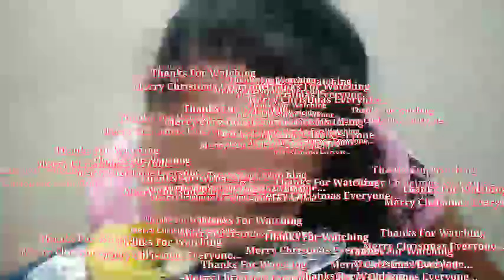Banana Eating Challenge Hands Off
A group Challenge